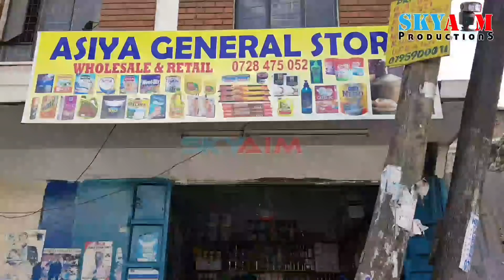Somali Flirt Turns to fight 》Money Cant buy love Part 2《 Sky Aim production